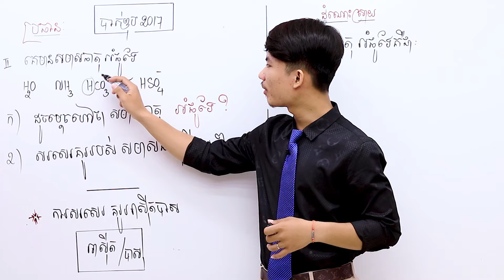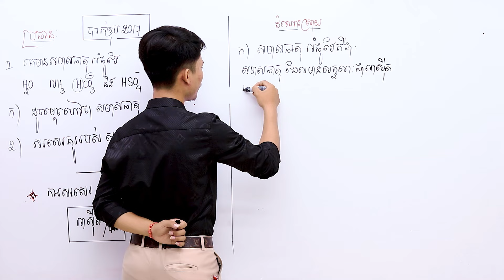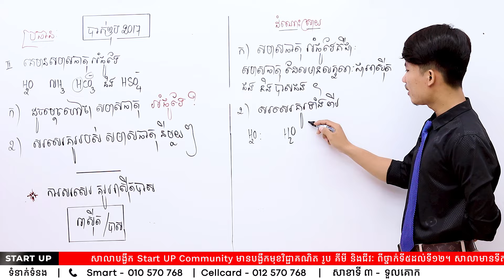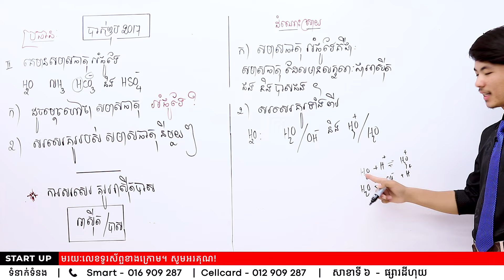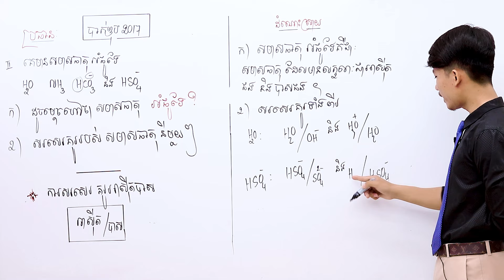សមាសធាតុ អំផូទែ ឬអំផូលីត្រ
បង្រៀនដោយលោកគ្រូ : យ៉ាន់ រដ្ឋា
សាខាទី១៖ សាខាអូរបែកក្អម
- ☎️ ទាក់ទង: 010/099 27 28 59